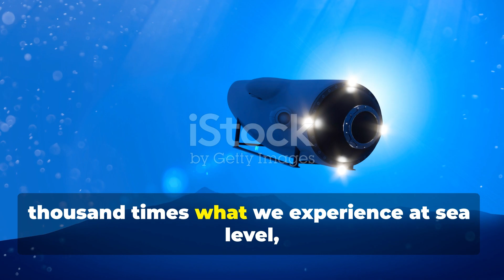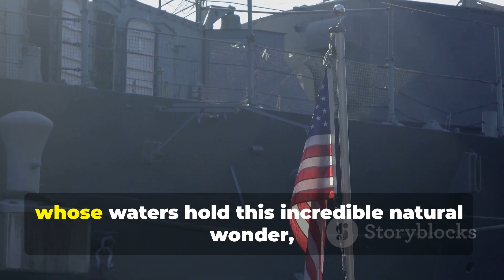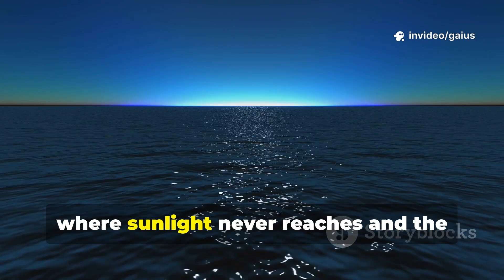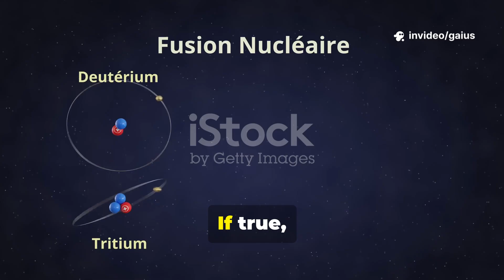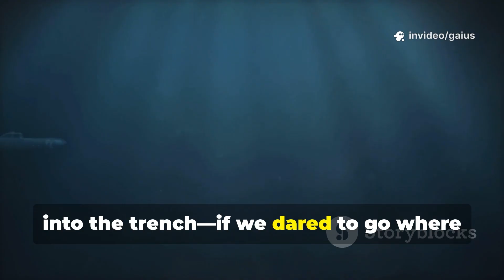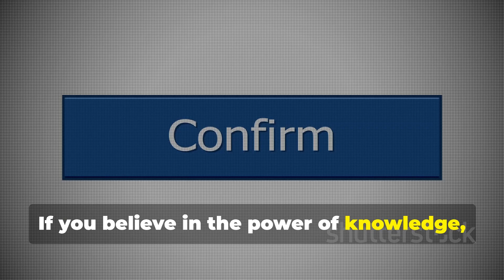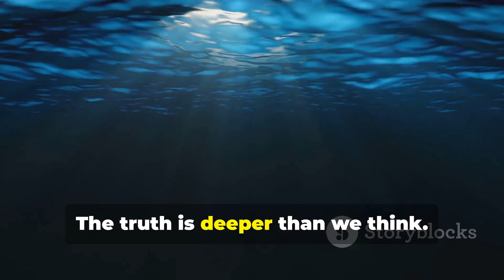Why No Submarine Explores the Philippine Trench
The Philippine Trench is one of the deepest and most mysterious places on Earth. But why has no submarine or deep-sea submersible ever fully explored it? In this video, we uncover the secrets of the trench, the challenges of extreme pressure, and the hidden energy potential linked to deuterium.

0:00 – 0:50 | Into the Abyss
0:50 – 2:20 | Who Holds the Power?
2:20 – 3:50 | Cost of Deep-Sea Exploration
3:50 – 5:20 | Corruption vs Discovery
5:20 – 6:50 | Hidden Discoveries
6:50 – 8:10 | Testing Deuterium Samples
8:10 – 9:00 | Part II Teaser